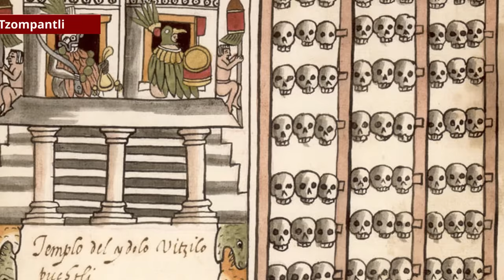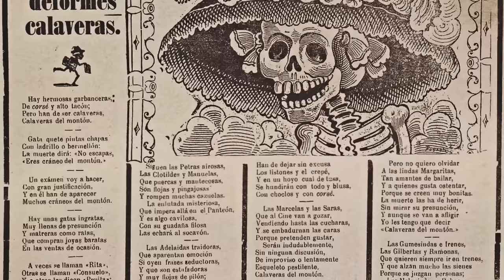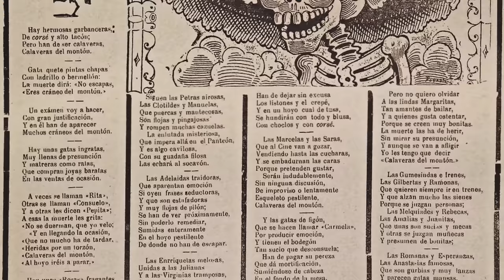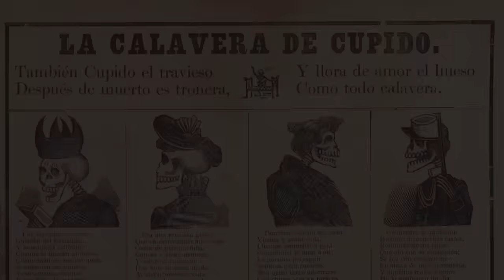Día de Muertos | ¿Cuál es su origen real? ¿Cuándo y cómo se celebra el día de los muertos en México?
El Día de Muertos, la fiesta en la que se realizan ofrendas en altares a las almas de los difuntos que regresan a visitar a sus familias, es una de las tradiciones más famosas de México, aunque también se celebra en algunas zonas de otros países, como Bolivia, Perú, Venezuela, Costa Rica, Nicaragua, Honduras, Guatemala o Estados Unidos. En este vídeo documental en español os contamos la historia del Día de Muertos y sus orígenes prehispánicos y católicos, así como su significado y cómo y cuándo se celebra.

Mucho antes de que los españoles llevaran la religión católica a Mesoamérica, los nativos ya creían en la existencia de una vida tras la muerte. Dentro del cuerpo humano había una entidad anímica que otorgaba conciencia e identidad a la persona, y, cuando esta moría, esa ánima –a la que los mayas llamaban 'ol' y los mexicas 'teyolía'– abandonaba el cuerpo y pasaba a un plano ultraterreno. Sin embargo, para que pudiera continuar su existencia espiritual seguía necesitando ayudas de los vivos, de sus seres queridos, en forma de alimento y, especialmente, de reconocimiento, de recuerdo.

Cuando llegaron los españoles y, con ellos, la religión católica, se produjo un proceso de sincretismo religioso por el que las tradiciones nativas y las españolas se combinaron para dar lugar a nuevas tradiciones. Y de ahí surgió el Día de Muertos.

Cada familia monta en su casa un altar de ofrendas donde colocan fotos o imágenes de las personas difuntas a quienes se rinde homenaje. Junto a ellas, se encienden cirios y veladoras, para que su luz ayude a guiar a las almas en su camino desde el más allá, así como incienso y el copal, cuyo aroma purifica el ambiente. La sal está presente para que el espíritu visitante no se corrompa durante su estancia en el mundo de los vivos, y el agua, fuente de la vida, se pone para calmar su sed. El aroma y el color de las flores de cempasúchil sirve de orientación a las almas para que lleguen hasta su altar de ofrendas, mientras que el pan de muerto, por su forma tradicional –redonda y con dos pequeños huesos cruzados– representa el ciclo de la vida y la muerte.

Se disponen platos con la comida favorita de los difuntos. Si los muertos son adultos, también se puede colocar vino, algún licor y cigarros, en función de las preferencias del difunto cuando estaba vivo, para que recuerde los grandes acontecimientos agradables de su existencia terrenal. Una cruz dibujada con ceniza le servirá para expiar sus culpas pendientes, en caso de que las tuviera, y le ayudará a salir del purgatorio, si es que se encuentra allí, aunque esto último también se puede conseguir colocando una estampita o cromo de las Ánimas del Purgatorio. En la parte superior, un arco de flores, hojas o simple madera simboliza la entrada al mundo de los muertos.

El papel picado se emplea como decoración para dar vida y colorido, y representa el aire, uno de los cuatro elementos –junto al fuego, la tierra y el agua– que deben estar presentes en el altar. Las calaveras de azúcar, chocolate, amaranto o tamarindo que se colocan en el altar pueden presentar diversos tamaños y diseños, están dedicadas a la Santísima Trinidad y aluden a la muerte, que siempre está presente. Una hipótesis señala que el origen de la tradición de colocar estas calaveras puede estar relacionado con el tzompantli, un altar en forma de bastidor en el que los antiguos mesoamericanos colocaban hileras de cráneos de guerreros sacrificados.